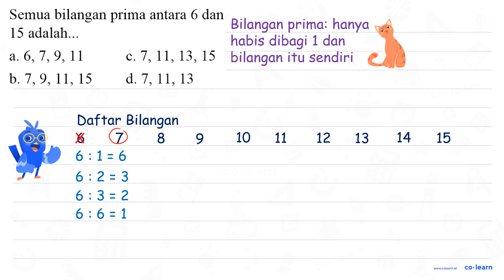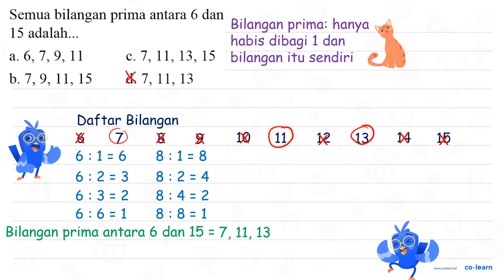Semua bilangan prima antara 6 dan 15 adalah._ 0 6,7,9, 11 7,11,13_ 15 a. C. b. 7,9, 11, 15 d. 7, ...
Semua bilangan prima antara 6 dan 15 adalah._ 0 6,7,9, 11 7,11,13_ 15 a. C. b. 7,9, 11, 15 d. 7, 11, 13

Topik atau Materi: Faktor Prima - KPK dan FPB - Aritmatika - Matematika Kelas 4 SD -

00:00 : Bedah Soal
01:00 : Konsep, rumus dan pengertian Faktor Prima
01:18 : Langkah penyelesaian soal
00:52 : Jawaban akhir
01:22 : Penutup